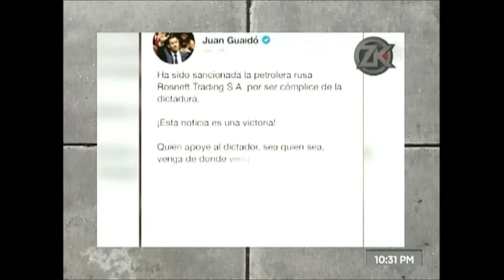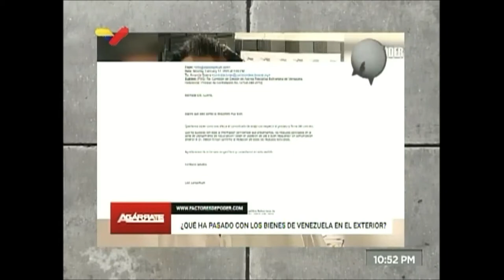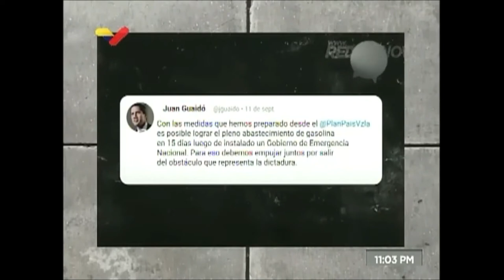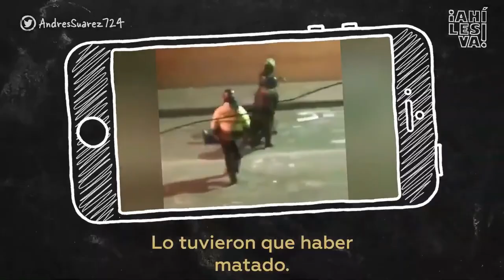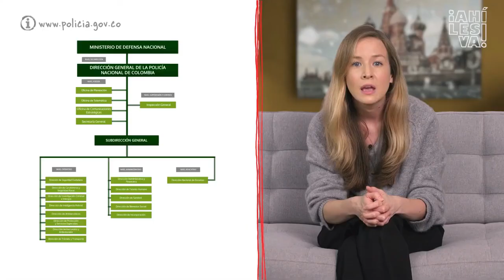Zurda Konducta 2020.09.17